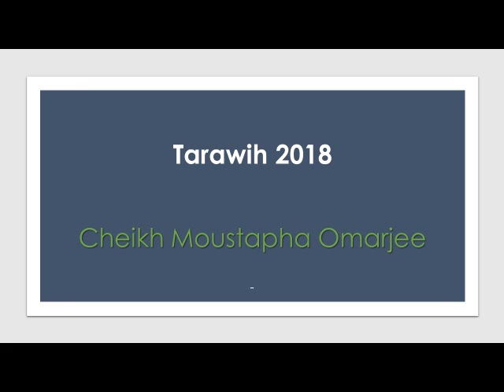Cheikh Moustapha Omarjee - Tarawih 2018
Cheikh Moustapha Omarjee
Tarawih 2018